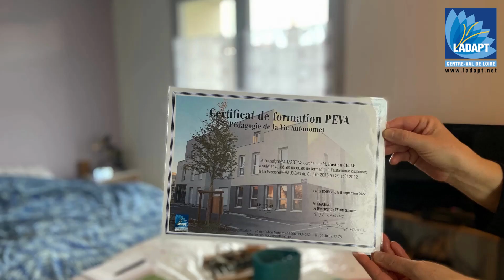Portrait de Bastien Cell accompagné par LADAPT Cher.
Découvrez l'interview de Bastien Cell, 29 ans qui après avoir été accompagné par l'IEM de LADAPT Cher, puis l'ESAT de LADAPT Cher a choisi d'intégrer la Passerelle Baudens de LADAPT Cher et de suivre la formation PéVA© (Pédagogie de la Vie Autonome) pour devenir autonome dans sa vie quotidienne.
Aujourd'hui, il vous parle de son projet de vie et de son emménagement.